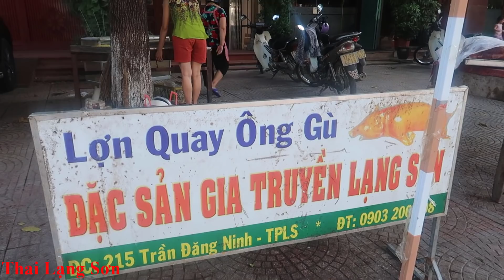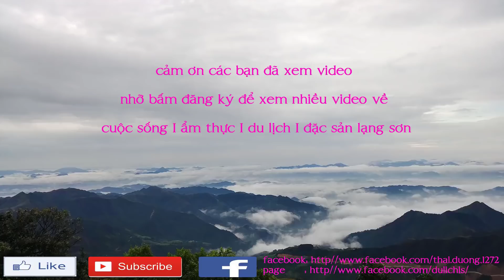Hành Trình Tìm Nhà VUA LỢN QUAY Nổi Tiếng Khắp Nơi Xem Cách Ông Vua Quay Lợn TLS